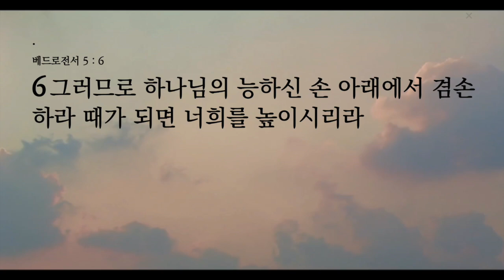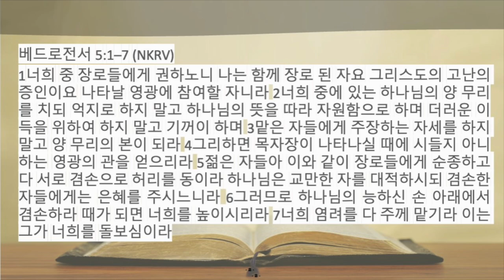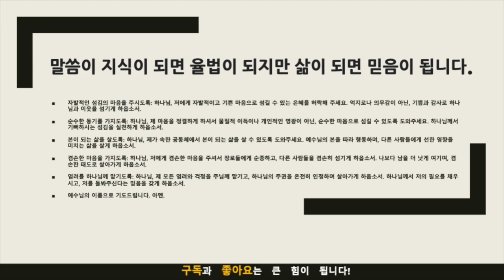생명의 삶 묵상노트 ㅣ 본이 되는 지도자, 본을 따르는 제자(베드로전서 5:1-7)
음원출처 : 크리스찬 BGM